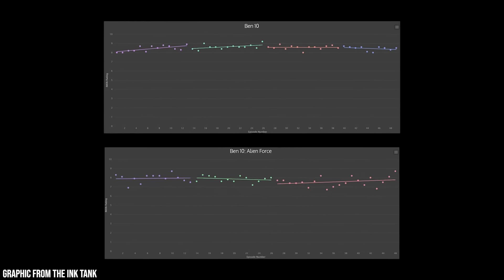Ben 10 X Julie: How to WASTE a Character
Time to talk about Ben 10, did this come out of nowhere?
You bet it did

ending theme:
Artist: Causmic